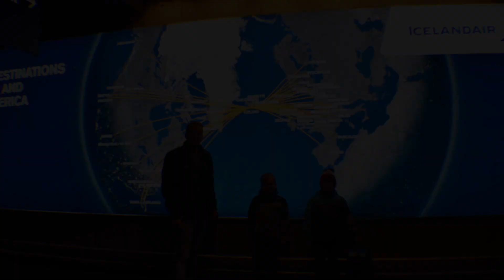ICELAND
Islandia 2017 - wspomnienie

Smutny dziś dzień.
Gdyby nie było tego wirusa to za pare chwil jechalibyśmy na lotnisko by święta spędzić w miejscu, które leży na granicy Oceanu Arktycznego i Oceanu Atlantyckiego.
Bylibyśmy w miejscu gdzie jajka gotowalibyśmy w ziemi ponieważ są tam gorące źródła i gejzery.
ISLANDIA "kraj lodu" , wyspa z czynnymi wulkanami , między innymi Hekla.
Co prawda religią jest luteranizm ale w Reykjaviku jest piękny kościół gdzie moglibyśmy przeżywać Święta i też być z rodziną :)
Bracia JB